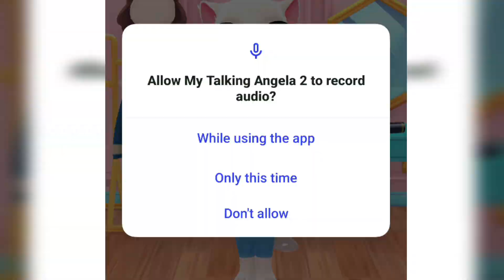My talking Angela funny videos 🤣🤣🤣🤣🤣🤣🤣🤣🤣🤣🤣🤣🤣🤣😱😱😱👿😱😱🐈🤯😺🐈🤯🐈😂🐈😱😺😜🐈🤯 makeup 💄💄😻😻💄💄💄💄